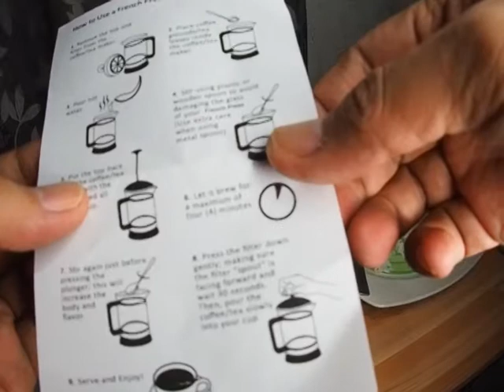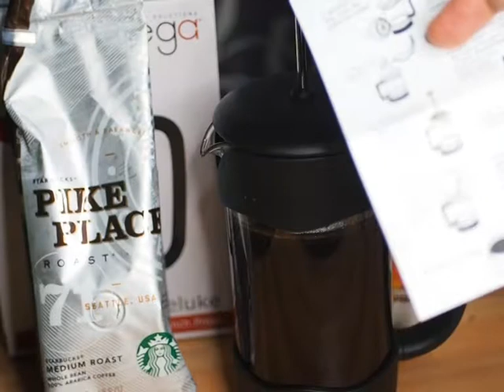First time using a FRENCH PRESS for your coffee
If you don't have a coffee maker for your ground coffee beans what do you use?
TYARAAAAN! Use a French Press DUH!

Brew the best cup of coffee with a French press. Step-by-step instructions and a complete how-to guide for the French press brew method.

 French press, also known as a cafetière, cafetière à piston, Cafeteria, press pot, coffee press, or coffee plunger, is a coffee brewing device invented by Paolini Ugo and patented by Italian designer Attilio Calimani and Giulio Moneta in 1929